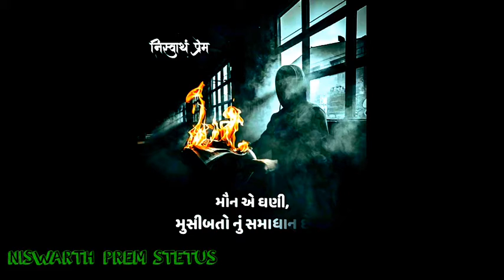niswarthpremstetus||Niswarth prem stetus||સમાધાન છે.||Full stetus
નિસ્વાર્થ પ્રેમ

        મૌન એ ઘણી
 મુસીબતોનું સમાધાન છે.. !!

   06/11/2020